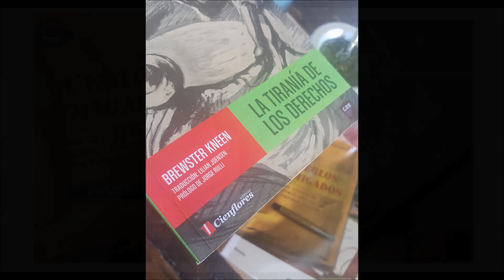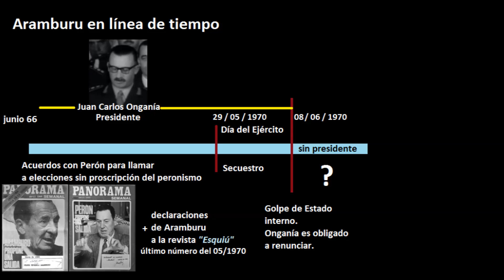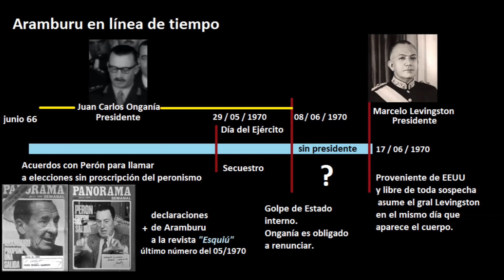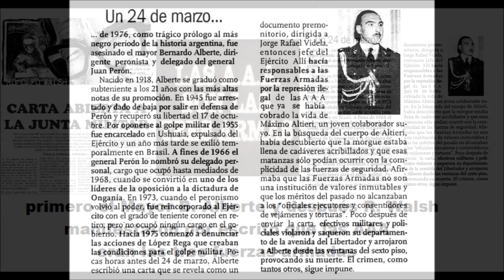Jorge Rulli: s/Aramburu y la Triple A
b) Marcelo Gullo Omodeo - sobre lo que explicaba Fermín Chávez respecto al asesinato de Rucci